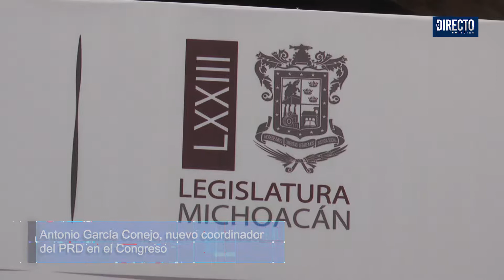Antonio García Conejo, nuevo líder parlamentario del PRD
Antonio García Conejo fue anunciado como el nuevo líder parlamentario del PRD en el Congreso del Estado, en sustitución de Manuel López Menéndez; García Conejo rindió protesta como diputado suplente hace un par de semanas.